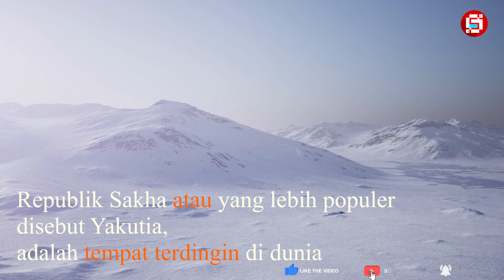Mengintip Tempat Terdingin di Dunia yang Terletak di Republik Sakha. Suhunya Mencapai -50 Derajat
Republik Sakha atau yang lebih populer disebut Yakutia, adalah tempat terdingin di dunia. Kawasan berpenghuni 900 ribu jiwa ini memiliki luas hingga 3 juta kilometer persegi atau sama luasnya dengan India. Ada beberapa keunikan dari kota tersebut. Salah satunya adalah lapisan permafrost yang menjadi fondasi dari dibangunnya kota tersebut. Selain itu, Yakutia juga penghasil berlian kuning langka di dunia. Berapa ya kira-kira harga berlian tersebut?